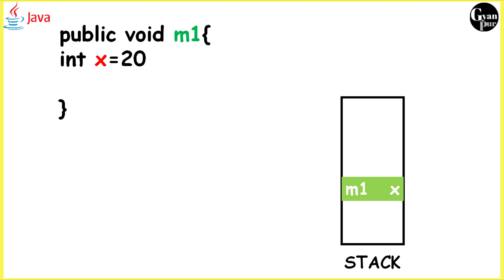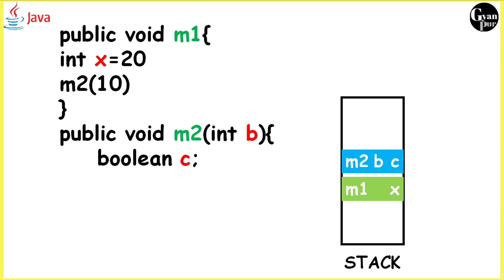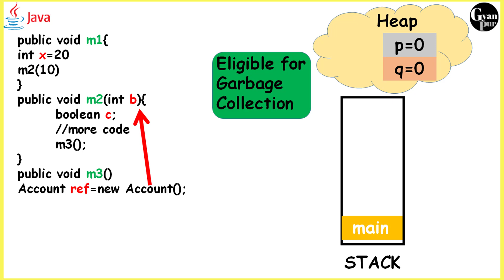Explain Stack and heap in Java | Java Tutorial for beginners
This video gives brief description about Stack and heap in Java